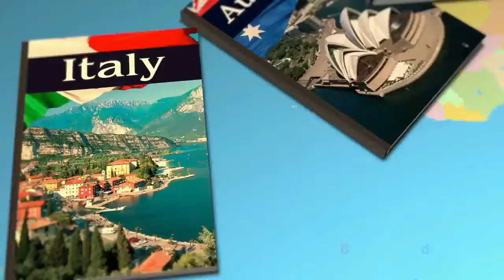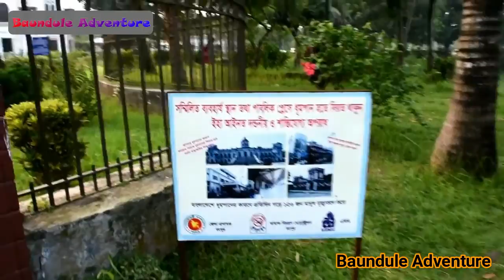ঐতিহাসিক তাজহাট জমিদার বাড়ি , রংপুর (# Beautiful Place in Bangladesh)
রংপুরের বিখ্যাত তাজহাট জমিদারবাড়ি
FAMOUS TAJHAT ZAMINDAR HOUSE
1.Tajhat palace (তাজহাট জমিদার বাড়ি) is located at Mahiganj of Rangpur district of Bangladesh.
2.The place is located only three km south-east from the Rangpur City.
3.Tajhat Jamidar Bari is situated at Rangpur city, Rangpur, Bangladesh.
4.It’s a very beautiful tourist place.'
5.Now it's use as a museum. It was also use as a court building of                   Bangladesh Government in 1980.
6. Tajhat Palace, Tajhat Rajbari, is a historic palace of Bangladesh, located in Tajhat, Rangpur.
7.This palace now holds the Rangpur museum.
8.Tajhat Palace is situated three km.
9.South-east of the city of Rangpur, on the outskirts of town.